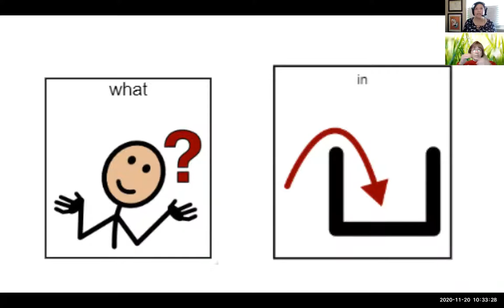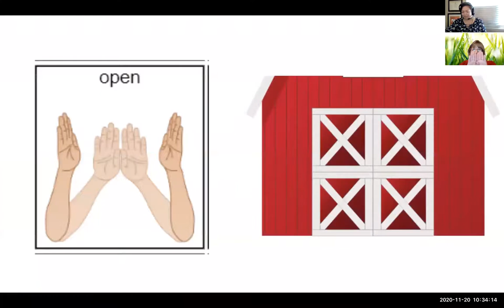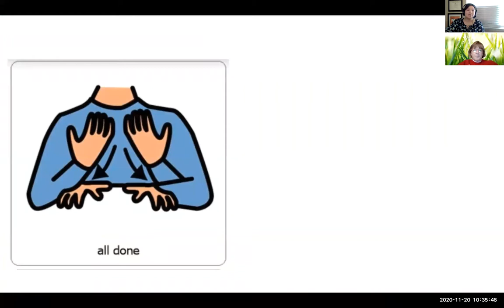Penny's speech class: Opening Barn Doors